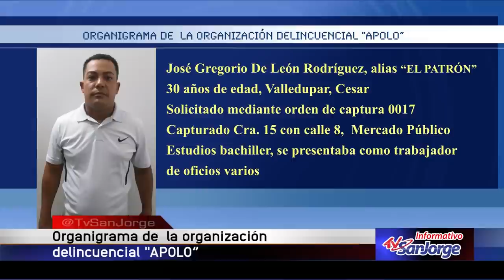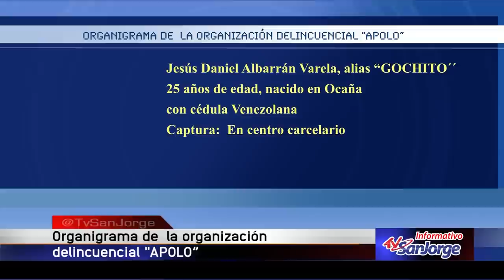Investigadores de la Sijín llegaron a las entrañas de "Apolo"